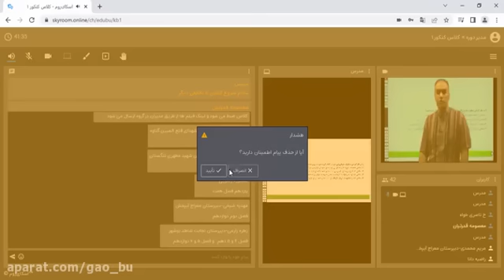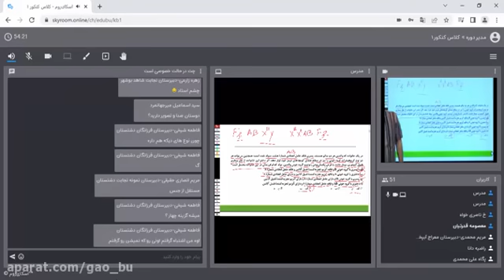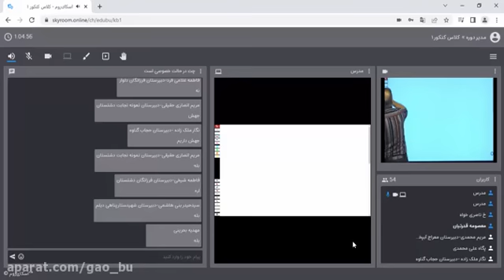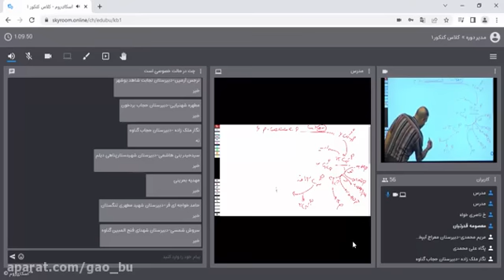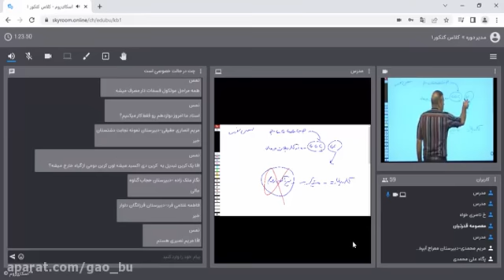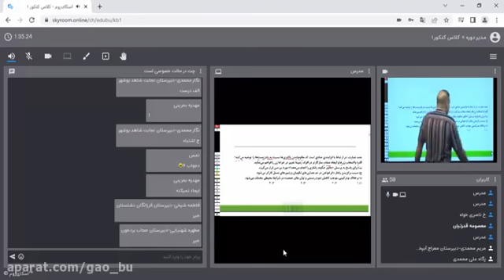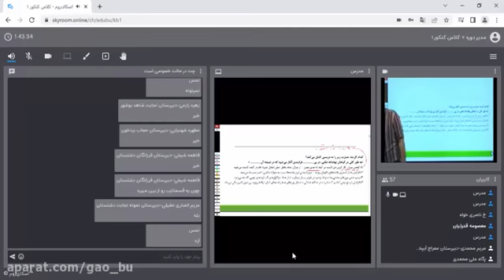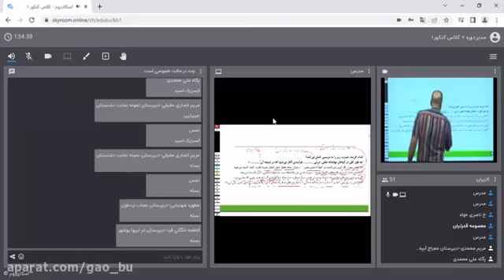2nd class of counseling and planning - for 1400 entrance exam - Professor Yakhchalian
2nd class of counseling and planning - for 1400 entrance exam - Professor Yakhchalian